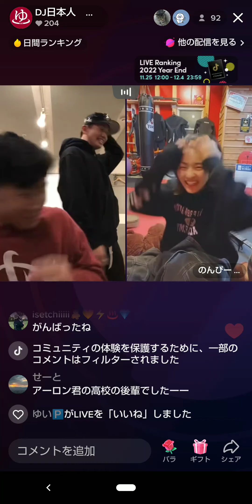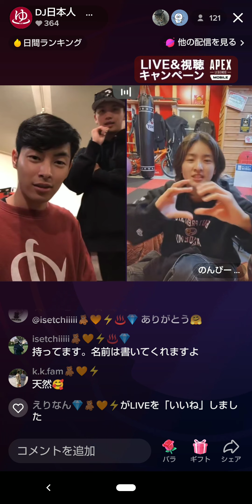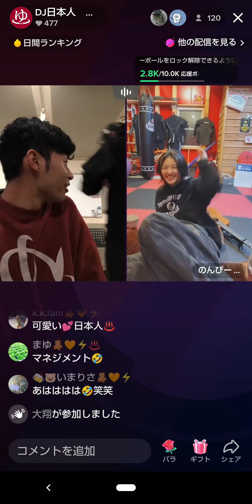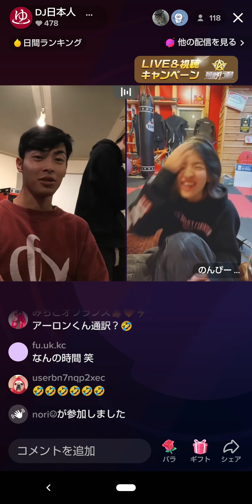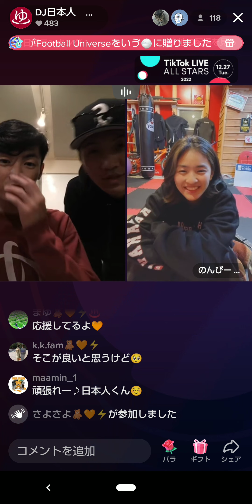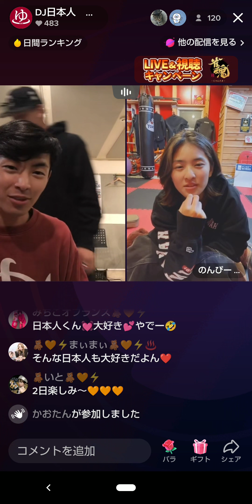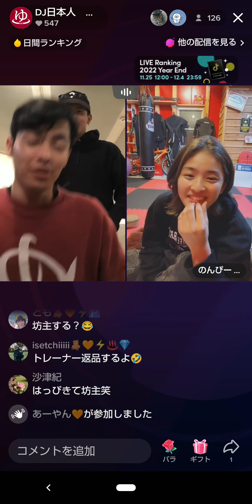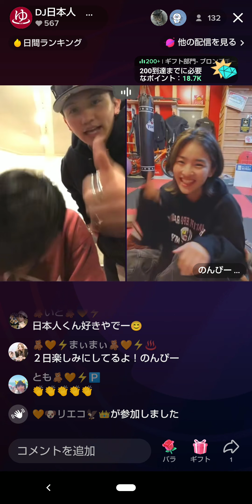DJ日本人×アーロン×のんぴーTikTokライブ2022.11.30③